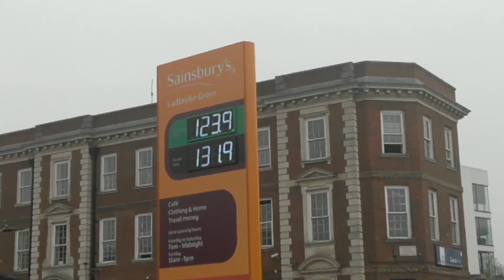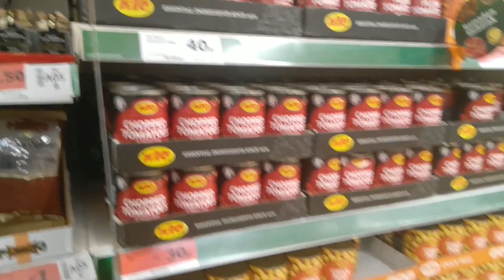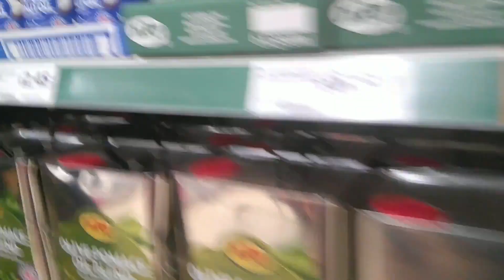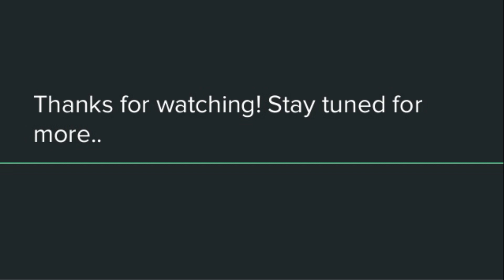Vlog & Salmon Fish Cooking/சல்மான் மீன் மசாலா பிரை/سمك السلمون ماسالا تقلى/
Fresh Scottish Salmon  fish cooked in Tamil Nadu's Delta style. Marinate in multiple spices and cooked with Onions, Tomatoes. This style of cooking is  originally inspired from Malaysia.,  And mostly cooked in Muslims houses in Delta Areas.

Meen Kulambu in Tamil / Fish Curry in Tamil / மீன் குழம்பு

Meen Kulambu / Fish Kulambu is a staple food in Southern parts of India. There are several variants of Fish Curry recipe which involve combinations of tamarind, coconut and green mango. All of them have one thing in common that is when you make the fish curry perfectly the smell is going to diffuse and invite your neighbours.
Salmon Fish Curry is very tasty and easy recipe, Mouth watering dish.
Today we are going to see the traditional variation of this recipe.
Meen Kulambu in Tamil || Salmon Fish Curry || Fish Kulambu in Tamil